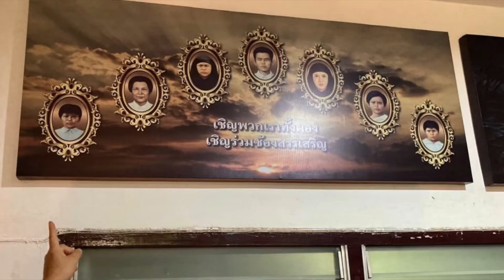Visita in Thailandia